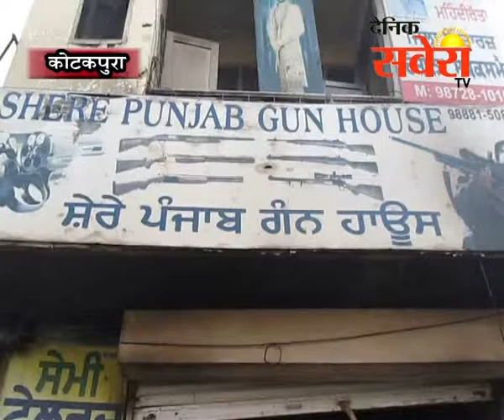शेर-ए-पंजाब गन हाउस के चोरी के मामले को हल करते हुए पुलिस ने 2 आरोपयों को किया काबू